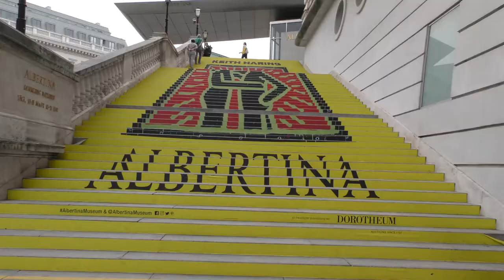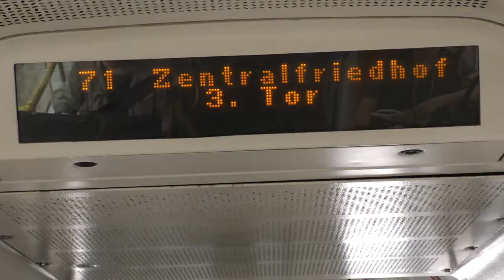Launching: Nigerian Gospel Singer Isioma, Sets Austrian Music Chart At Ablaze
Isioma Buzugbe, beautiful, intelligent, impressive and very friendly storms Vienna, Austria with her debut album "Ikechukwu" (God's Power). The music has changed the Nigerian Austrian music chart in Austria.

The lyrics of her album are like spiritual food, the voice pleasant and commanding. Every believer of Christ who listens to the music will be richly blessed.